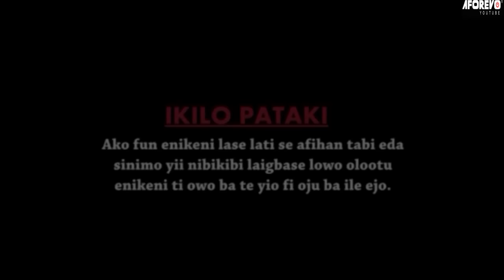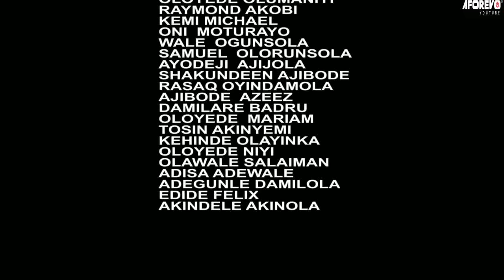FAMILY AFFAIRS - A Nigerian Yoruba Movie Starring Femi Adebayo | Faithia Balogun | Eniola Ajao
A woman so desperate that she wants to achieve everything and ensures she gets it even if it means hurting others.